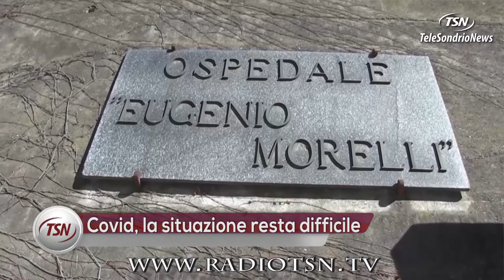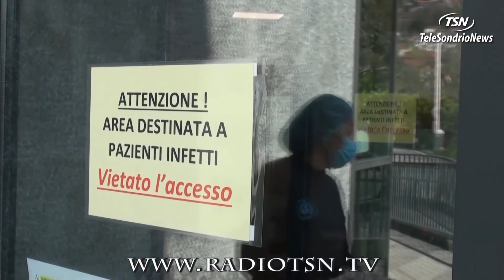Covid, la situazione resta difficile